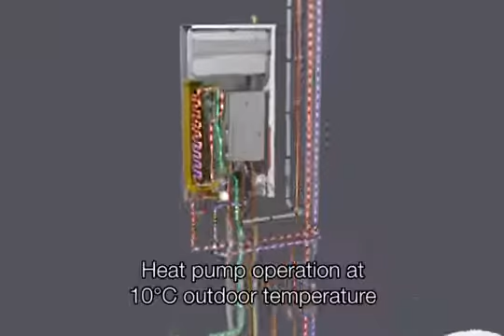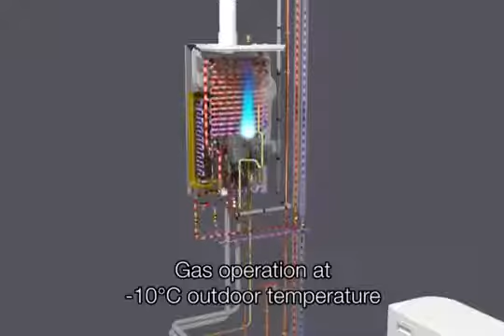Hibridna toplotna črpalka daikin